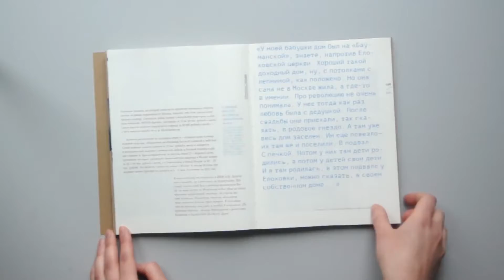Коммуналки 1920–2015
Второй Международный студенческий конкурс дизайна книги "Жар-книга мл." 2016
Автор проекта: Кристина Тагильцева;
Руководитель проекта: Владимир Музыченко, Любовь Покровская;
Учебное заведение: МГХПА им. С.Г.Строганова